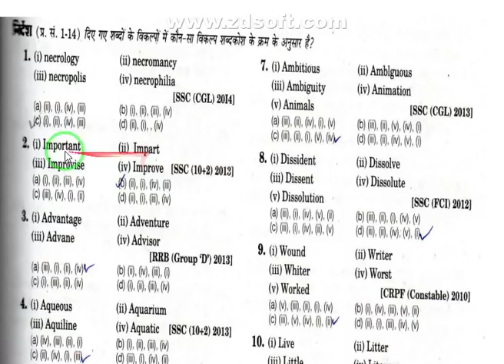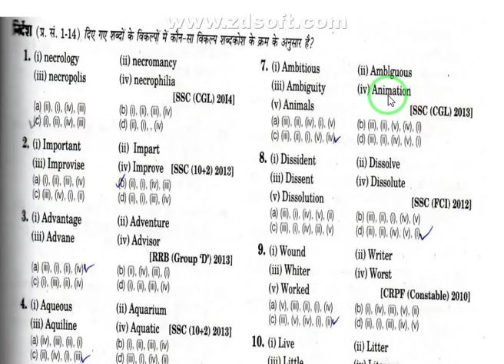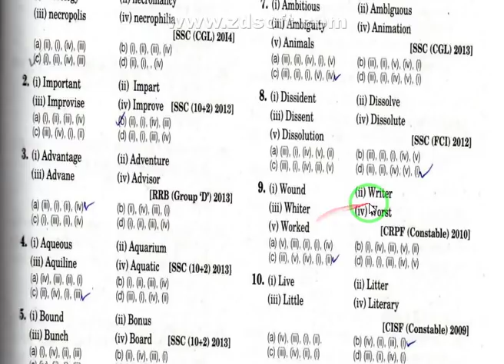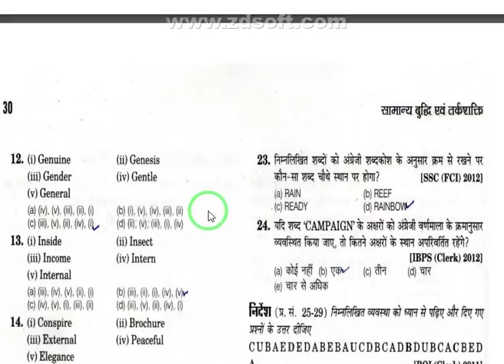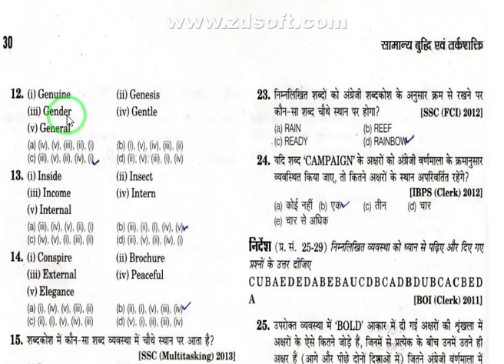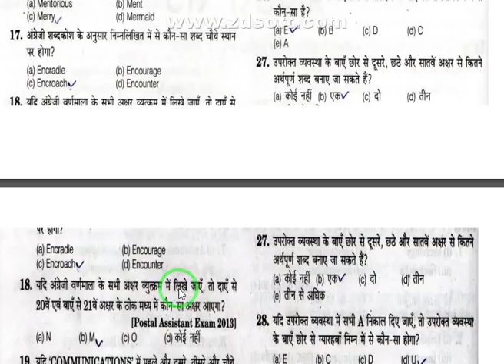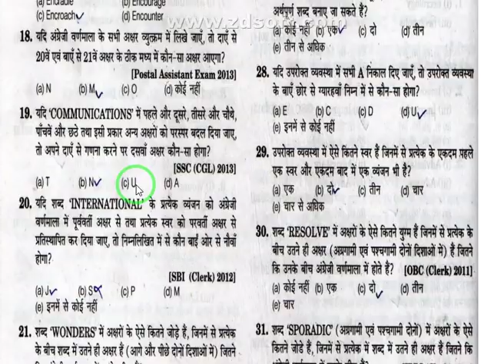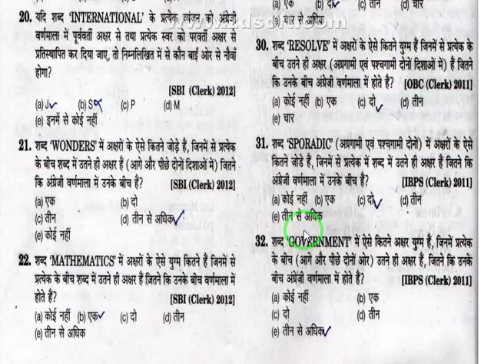NCL Singrauli HEMM English Knoledge2019latest current affair 2019|JE Online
NCL Singrauli hemm english paper 2019, very helpful paper